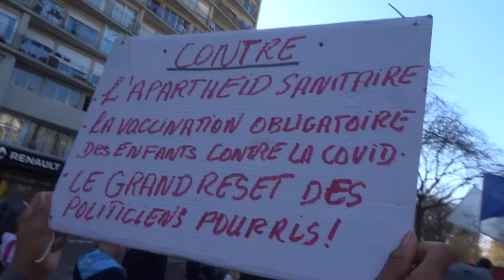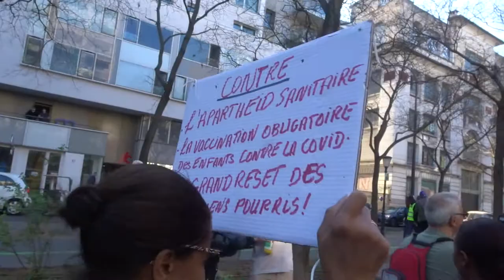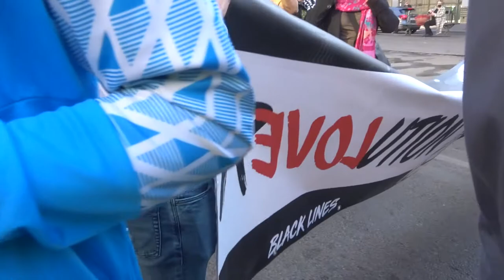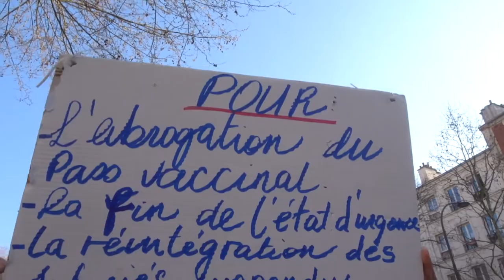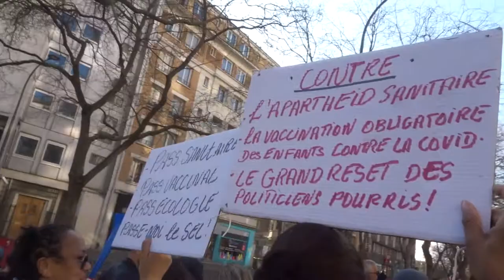2022 Bastille no.5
Liberté Non au Pass Sanitaire STOP à la dictature sanitaire 26 mars 2022 contre l'obligation vaccinale Marche des GJ Paris Place de la Bastille 75011 vers Bd de Ménilmontant 75020
+ 26mars 2022 organisateurs Gilets Jaunes et Citoyens en Colère, Jamel, Titouan, Imane, Adrien AD